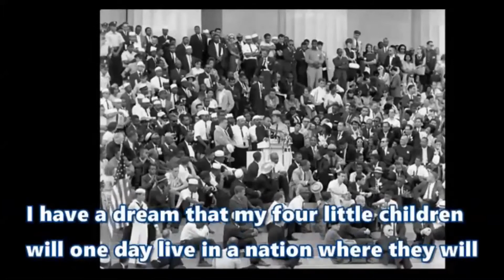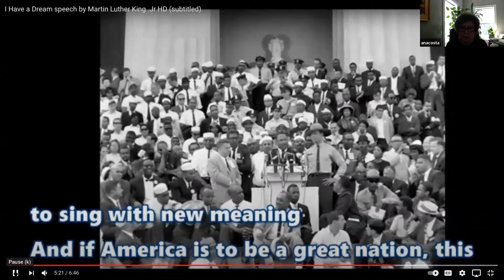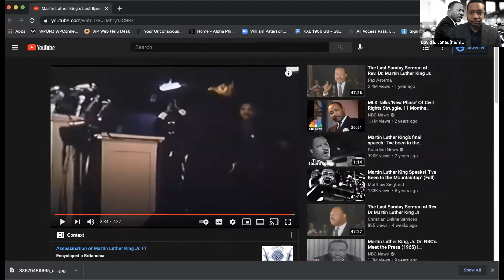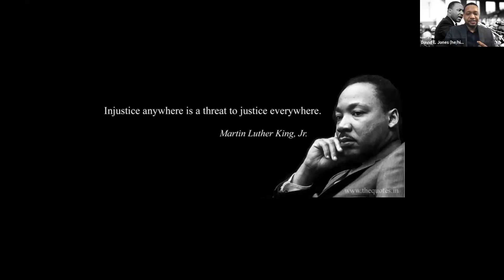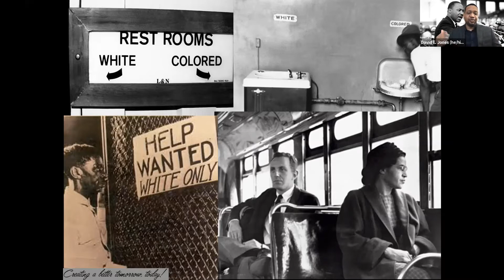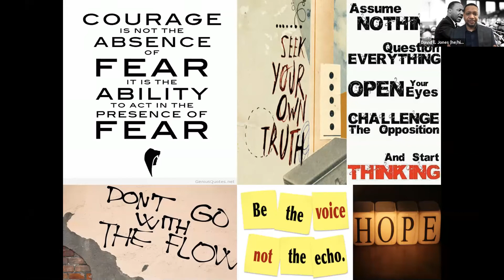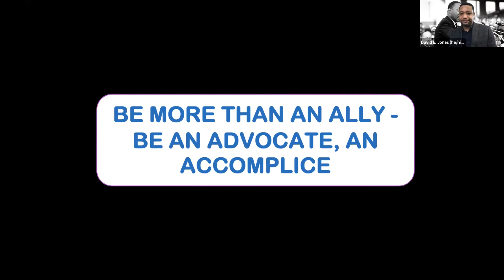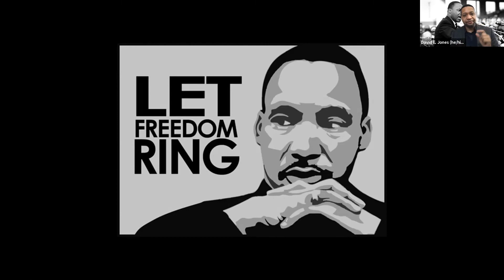Bristol Community College Dr. Martin Luther King, Jr. Day of Service 2021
Bristol Community College Office of Multicultural Affairs virtual presentation held on Monday, January 18, 2021